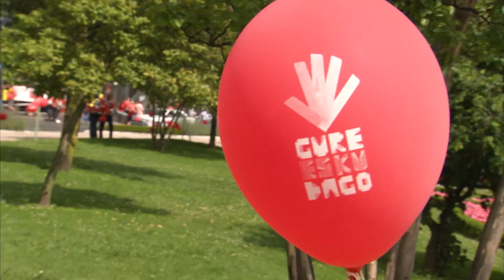Erabakitzeko prest gaude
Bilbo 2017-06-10